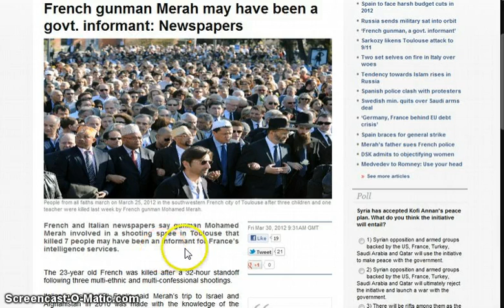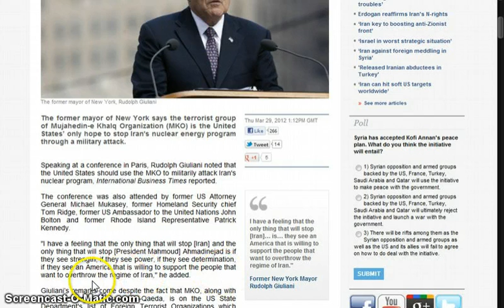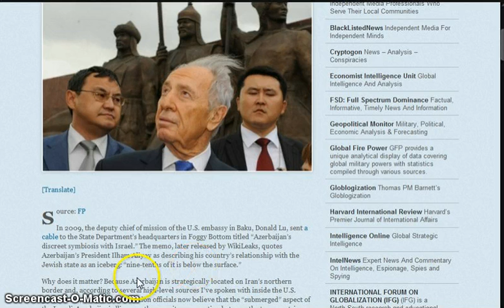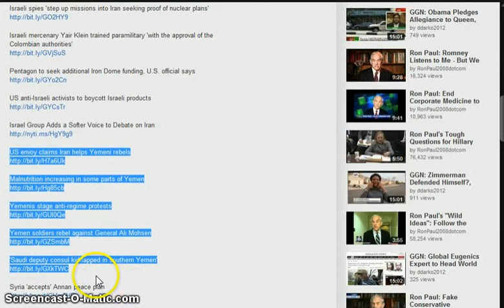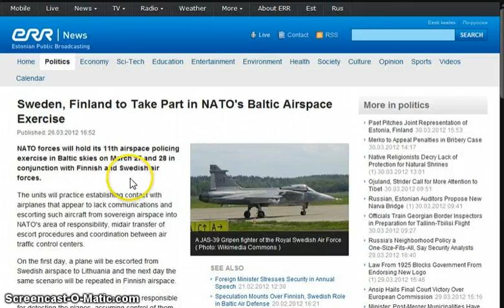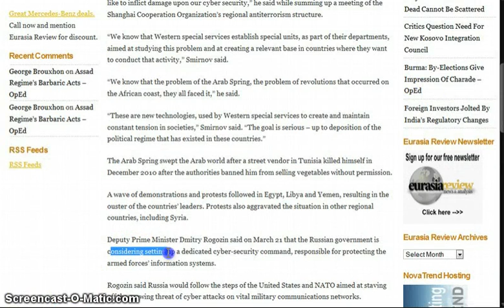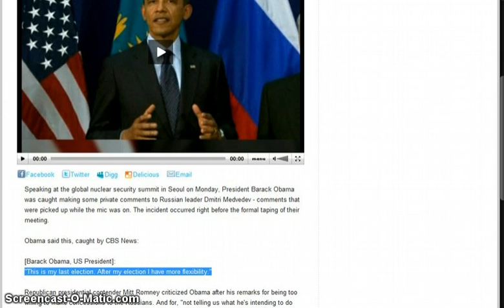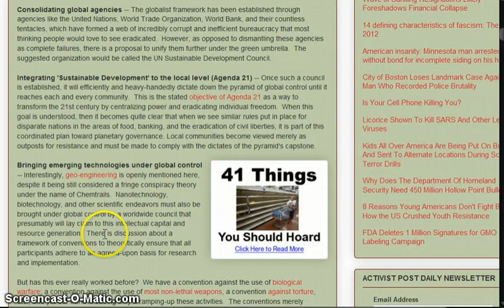GGN: Elites Private Terrorist Network, Malnutrition in Yemen..Now Drone Strikes, BRICs Creates NWO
French gunman Merah may have been a govt. informant: Newspapers

French groups that are considered extremist and could pose a threat to the state

Police discovers firearms in US embassy van in Bolivia

MKO is US' only hope to stop Iran nuclear program: NY ex-mayor

100 Iranian Missiles Will Penetrate Defenses, Hitting Israeli Targets After First-Strike

'US hoping Turkey will reduce oil imports from Iran'

Arab Spring Brings Steep Rise In US Attacks In Yemen

Egyptian Opposition to U.S. and Other Foreign Aid Increases

Pentagon: All U.S. Elite Commandos in Mali 'Accounted For'

Mali Coup a New Step towards Global Resources Grab

Amphibious Landing Drill: Joint U.S. & South Korean Forces

Sweden, Finland to Take Part in NATO's Baltic Airspace Exercise

Georgia And World Bank Signed Financing And Loan Agreements

IMF to allocate $390 million to Georgia, if necessary

Minister: EU mission in Georgia contributes to preserving peace in region

EU, U.S. Refuse to Recognize Elections in South Ossetia

Can the Brics create a new world order?

Australian Globalist Senator Bob Brown Calls for World Government

U.N. Policy Paper Outlines 7 Building Blocks for 'Heavy-Handed' World Government

Canada, Mexico, U.S. enhance defence co-operation

Declaration by President Obama and Prime Minister Harper of Canada - Beyond the Border

Beyond the Border: A Shared Vision for Perimeter Security and Economic Competitiveness